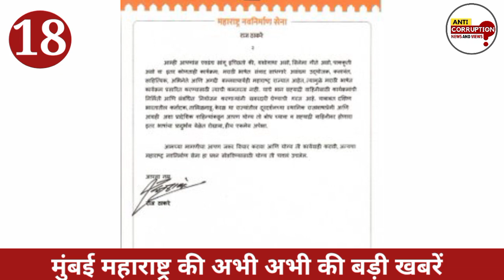Mumbai Maharashtra News Today Live | 25 मुख्य बड़ी खबरें | Raj Thackeray | Aditya Thackeray| Breaking